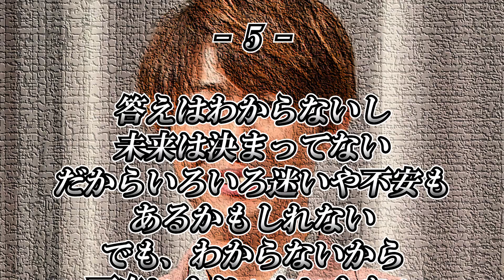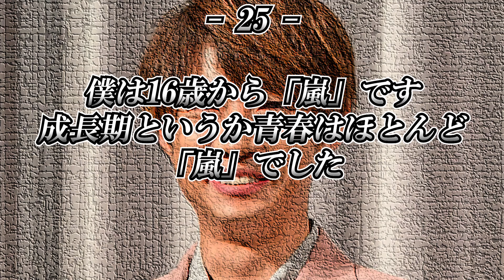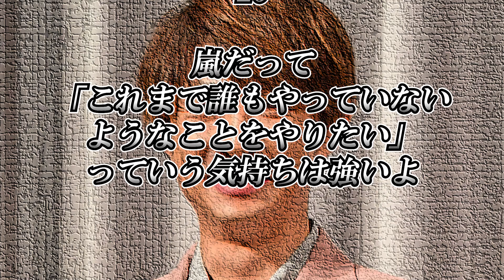【相葉雅紀】名言総集編【嵐】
【動画説明】
嵐の相葉雅紀氏の名言を30個まとめました